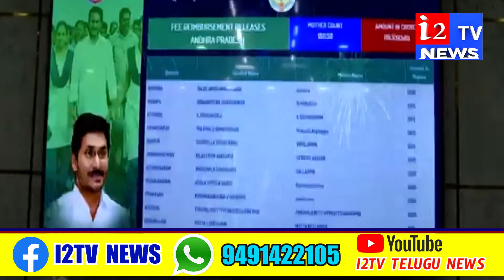జగనన్న విద్యాదీవెనకు శ్రీకారం.. తన లక్ష్యం అదేనన్న సీఎం జగన్ |Jagananna Vidya Deevena|| I2TV NEWS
|జగనన్న విద్యాదీవెనకు శ్రీకారం.. తన లక్ష్యం అదేనన్న సీఎం జగన్ |Jagananna Vidya Deevena|Hi Views, I2TV TELUGU NEWS channel is India's news, Regional news. Founded in Joined Oct 17,2015 by a Team of Dynamic Journalists, I2TV TELUGU NEWS was telugu exclusive news, political news, telangana news, news, I2TVTELUGU NEWS all type of telugu news So everybody Watch I2TV TELUGU NEWS.